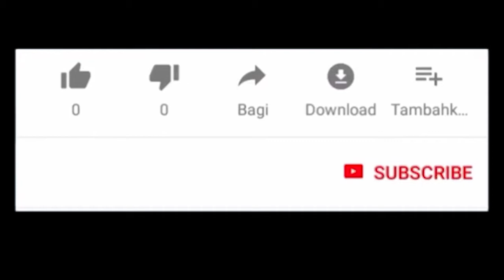Baby Cats Video Funny and Cute Cat Videos 2020 Compilation #5 FOND OF ANOMALS